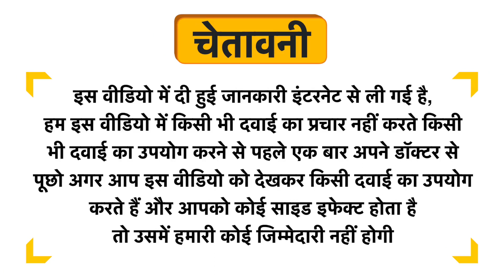Yuvika Kaknaj - Physalis Alkekengi Linn - Bladder Cherry Uses in Hindi | Side Effects | Dose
Yuvika Kaknaj - Physalis Alkekengi Linn - Bladder Cherry Uses in Hindi | Benefits | Side Effects | Dose